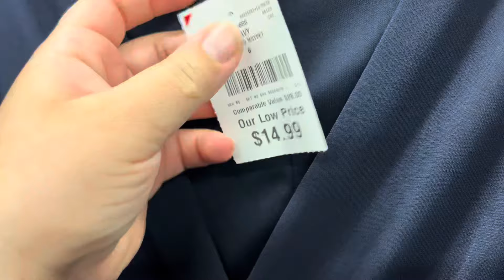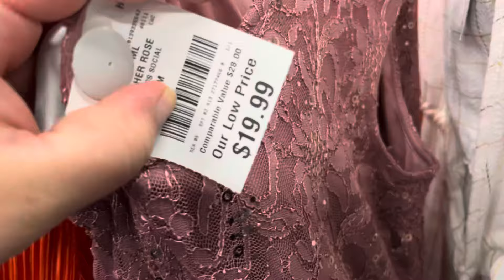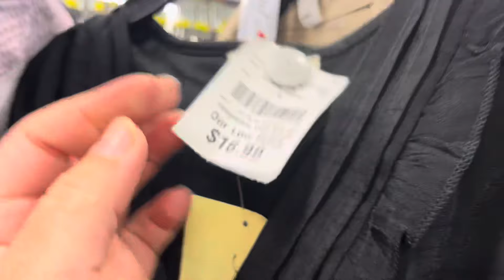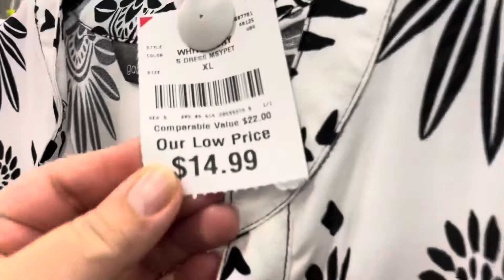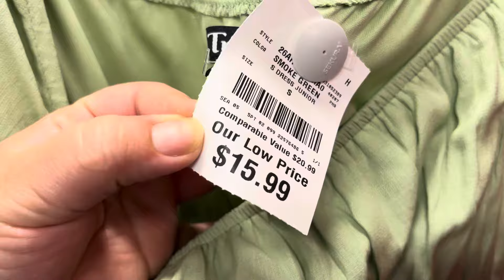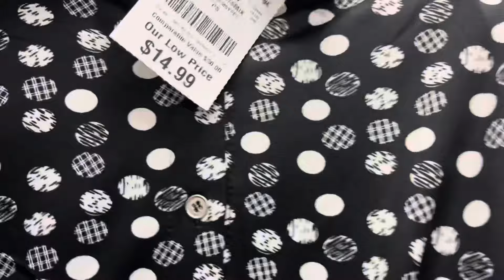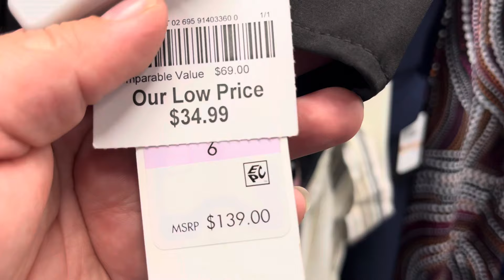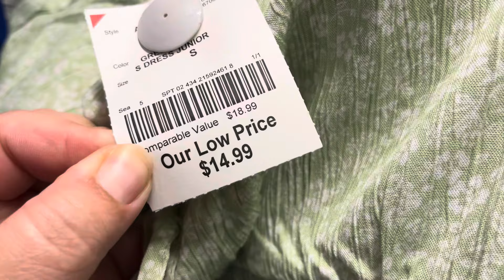BURLINGTON TRAJO DEMASIADOS VESTIDOS NUEVOS ESTILOS Shop WITH me